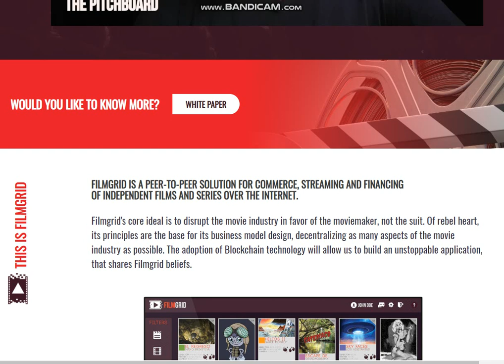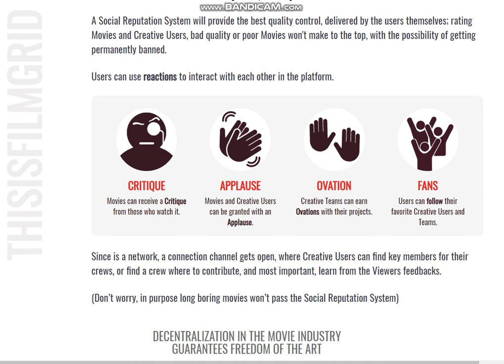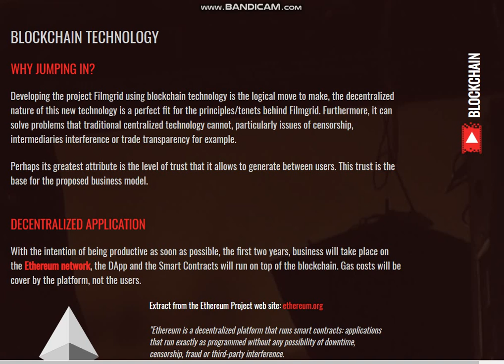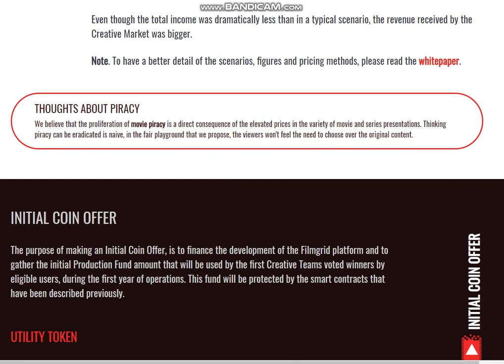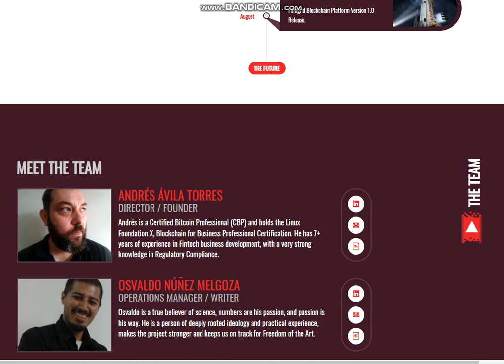FILMGRID review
Forum Username : Sova_tmb1
ETH: 0x24CE9603B309b6290259b65d187EEcD451209Be7